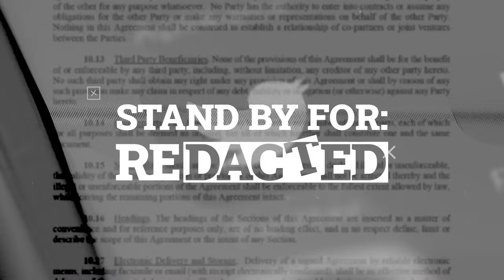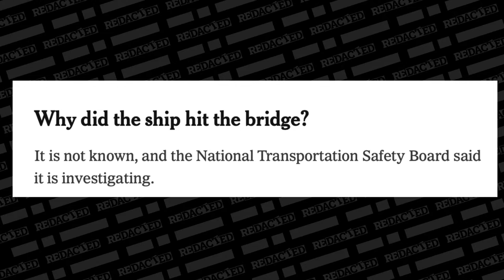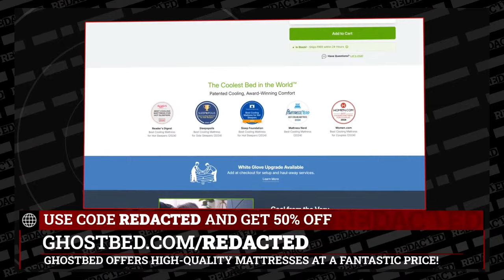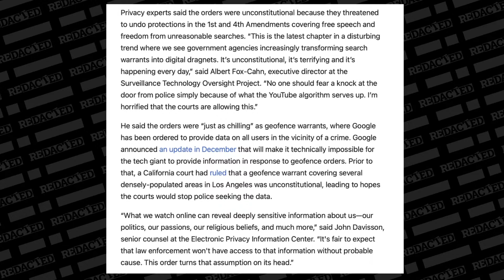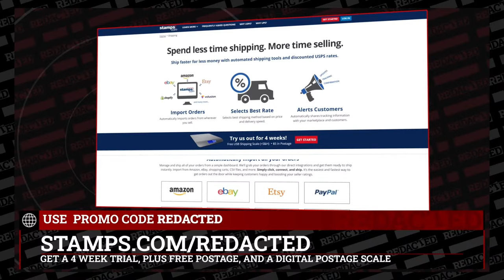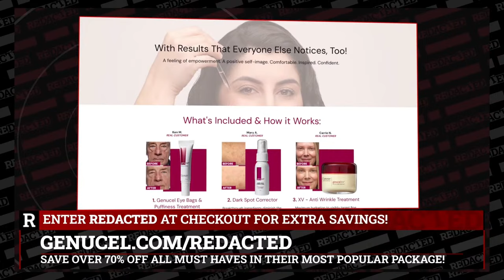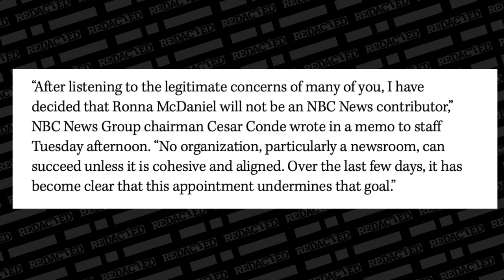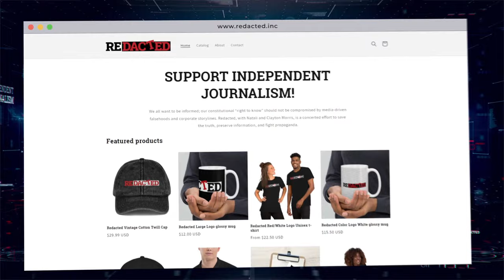BREAKING! Attack on Baltimore Bridge cover-up, FBI targets Americans, NBC meltdown | Redacted Live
Left wing media really wants you to ignore the inconsistencies and reporting around the bridge collapse. What is really going on here?

🔥Sign up for MooMoo today and grab 15 free stocks and park your idle funds and receive a sweet 5.1% APY plus 3% APY for a limited time. The 5.1% is their normal rate but they're giving you an extra 3% for a limited time.

On Today's Show:

0:00 Countdown
1:48 Welcome
5:46 Bridge Collapse Cover-up
30:26 FBI Watches You Watch YouTube
43:54 Stella Assange
1:04:07 Media Whiny Babies